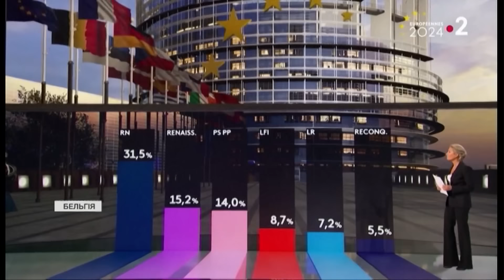🇪🇺 ВИБОРИ до Європарламенту: як результат вплине на підтримку України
Розпуск парламенту, відставка премʼєр-міністра та посилення правого флангу. Вибори до Європарламенту внесли зміни до політичних розкладів у Європі. Для кого результати голосування стали несподіванкою? Яка країна піде на повторні вибори? Та як результати голосування до Європарламенту можуть вплинути на відносини ЄС та України? Ірина Іванова звела дебет з кредитом європейського голосування.